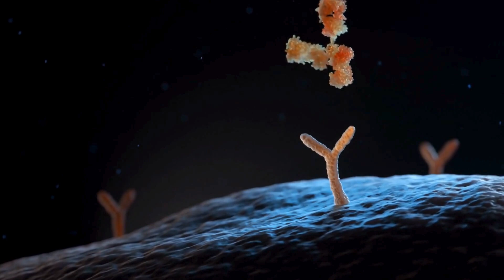CURE Alert: Close to Getting an HIV Vaccine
Watch as experts delve into groundbreaking research, uncovering the elusive secrets of HIV-1 and the pivotal role of immune responses in the quest for a cure. From hidden challenges to promising breakthroughs, this video highlights the urgency and hope in the race to eradicate HIV-1 and the call to action for a healthier tomorrow.